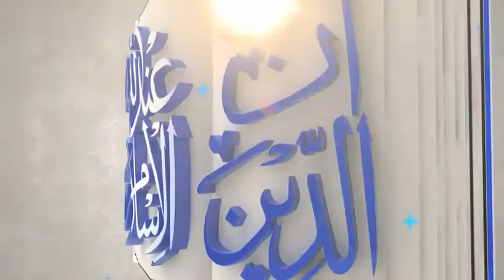Status of Women in Islam by Janab Ejaz Aslam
A unique place to find videos on religious & professional topics